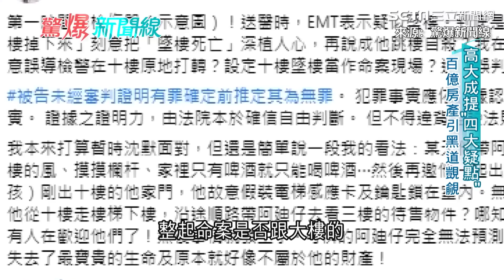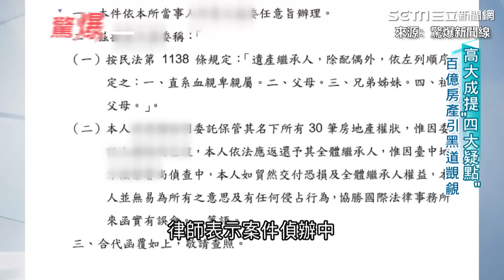5億高中生疑「被加工輕生」？高大成揭4大詭傷 他殺占8成│94看新聞